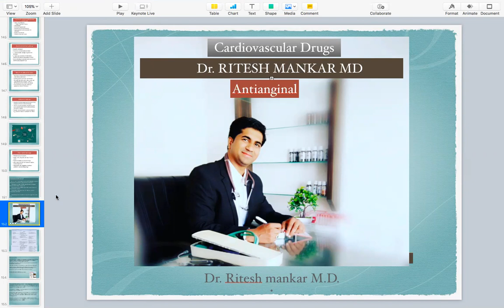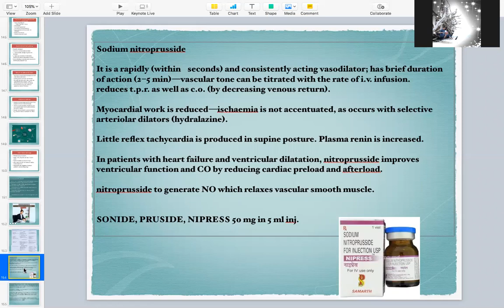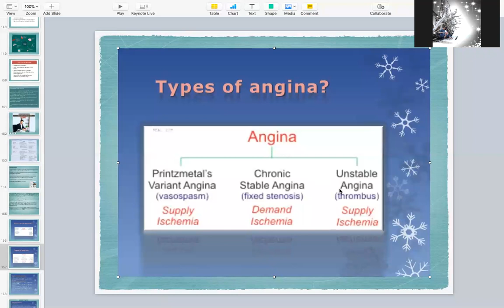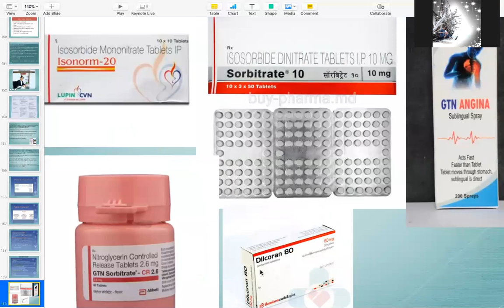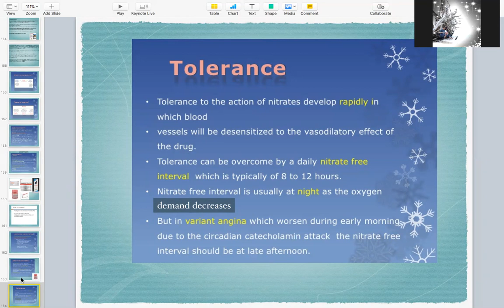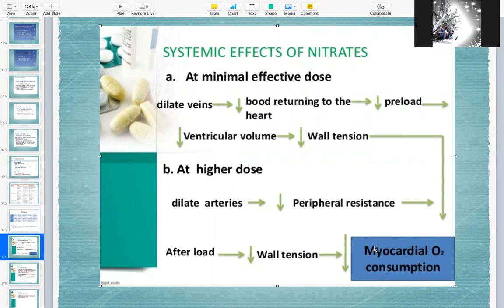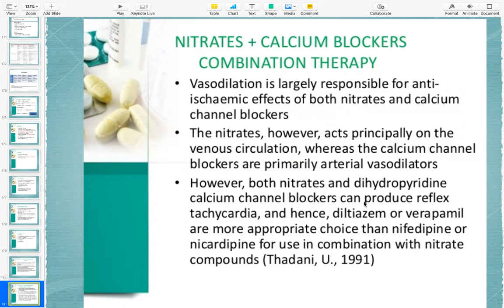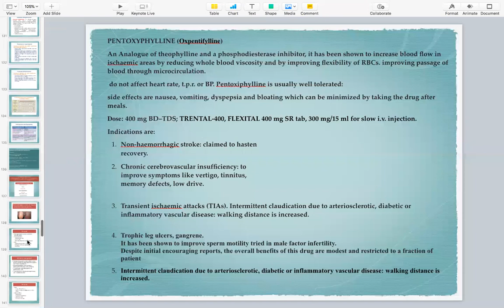Antianginal Drugs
What are Antianginal agents?
Nitrates (eg, isosorbide dinitrate, isosorbide mononitrate, nitroglycerin). ...
Calcium antagonists (eg, diltiazem, nifedipine, nimodipine, verapamil). ...
Beta blockers (eg, atenolol, pindolol, propranolol, metoprolol). ...
Ranolazine.